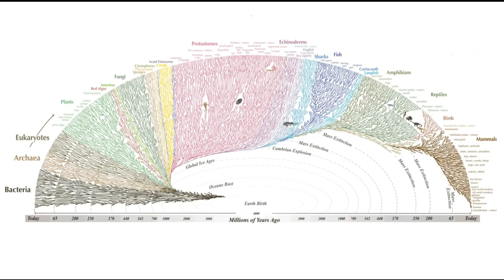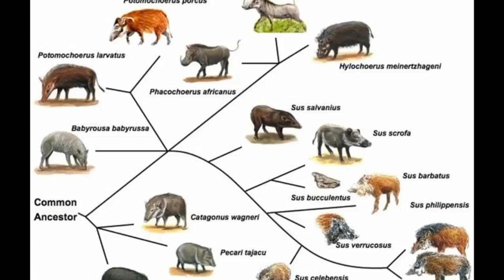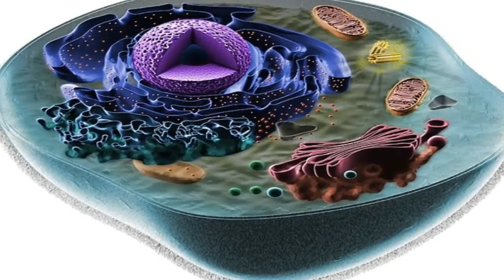Missing link| The Fact of Evolution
Missing link is an outmoded term in biology, which should be forgotten and never used. On the one hand, it's a truism we can never recover every individual that contributed genetically to today's species, so we should expect 'links' to be missing. On the other, it implies total ignorance, where we usually know quite a lot about transitional forms